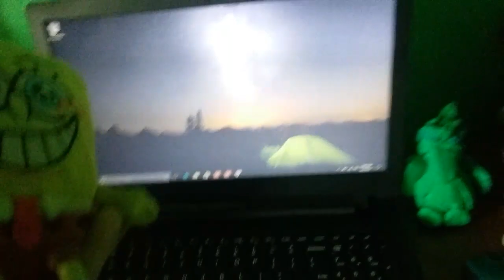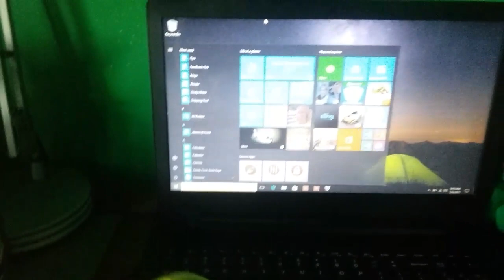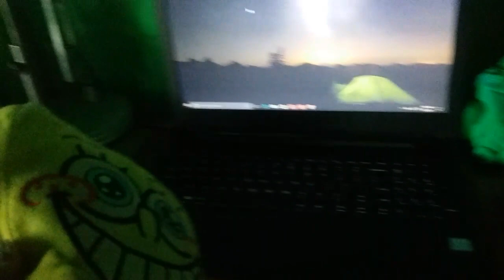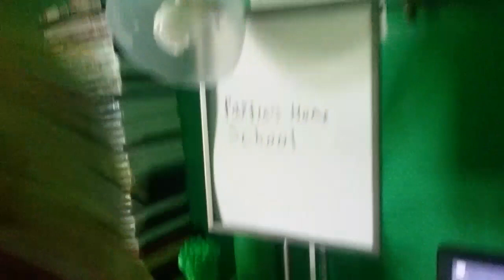GT2904 Movie: Spongebob's Laptop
Spongebob Got A Laptop And Show It To His Friends.